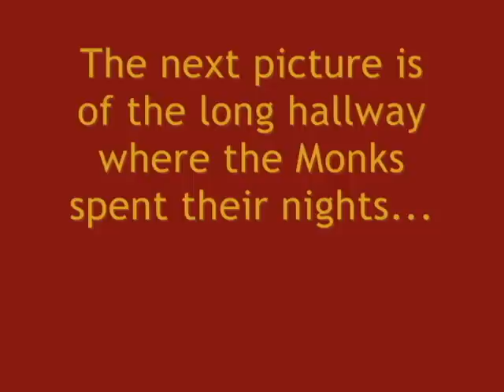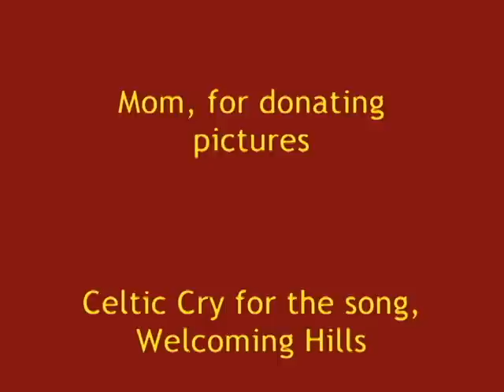Kloster Eberbach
Kloster Eberbach, a Monastery outside of Kiedrich, Germany, built in the 12th century. It's pretty awesome.